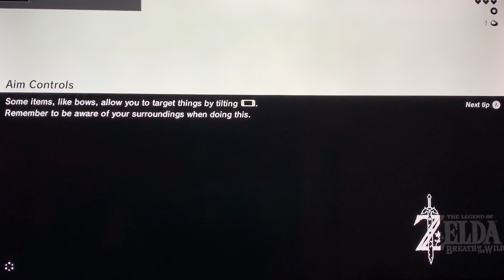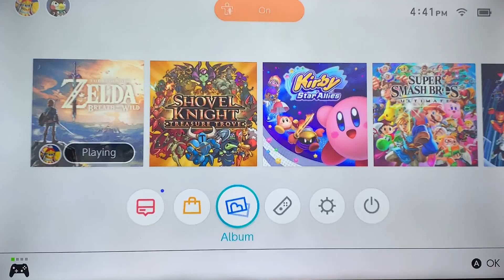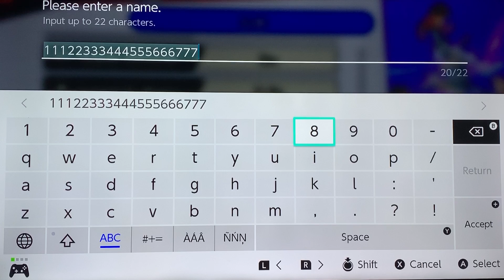Playing Nintendo Switch Pt 2 Zelda BOTW